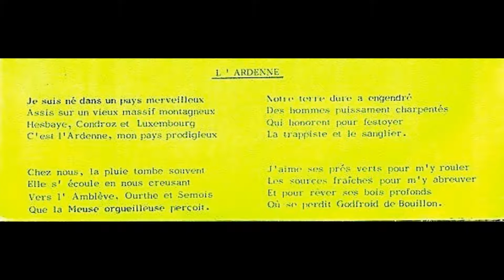JACQUES CARRIER : "L'Ardenne" (paroles et musique : Jacques Carrier)